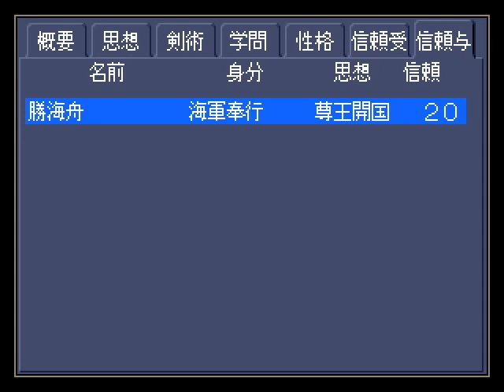▼[維新の嵐 幕末志士伝 実況] 燃えよ剣 土方歳三物語 第5話「土方...死亡」～佐幕開国思想になった土方に攘夷志士が襲い掛かる～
今回から維新の嵐、幕末志士伝、土方歳三をプレイしてきます。
まさか、そのときは突然やってきました。
土方、死亡。。。
さすがにここで止めるわけにはいかないので、タイムリープしてきました。
1人の時はとにかく逃げます。。。笑

完全に町に人が増えていますね。
電車も、もうコロナ前とたいして変わらないくらいの混雑ぶりの印象です。